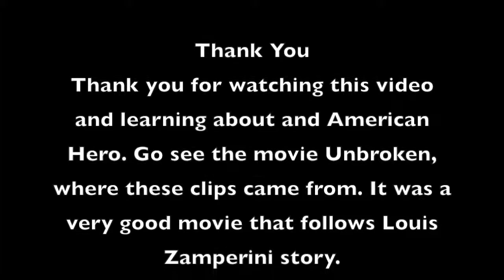Louis Zamperini, Tech Project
This is my video for my movie protect assignment. A short look into the life of Louis Zamperini.